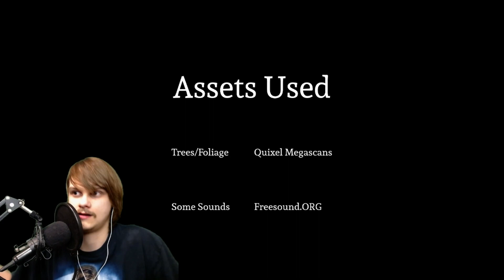Scarier Then Ever | Slender: Return To Rosswood Park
In todays episode we go back into the woods to get more 8 pages